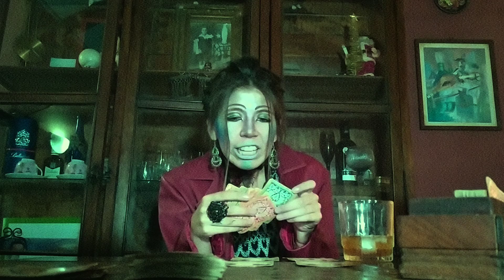El joyero de plumas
Monólogos de la vagina - Eve Ensler 1996
teatro del absurdo online
experimental